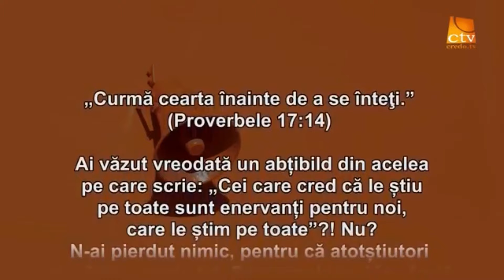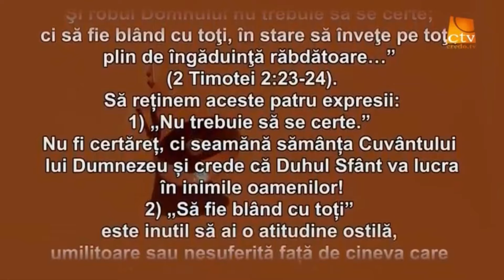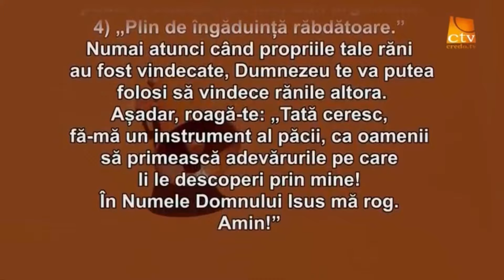Cu Dacian scurt la piața Mihai Viteazul,cumpăr câteva ingrediente pentru o noua rețetă 🤗